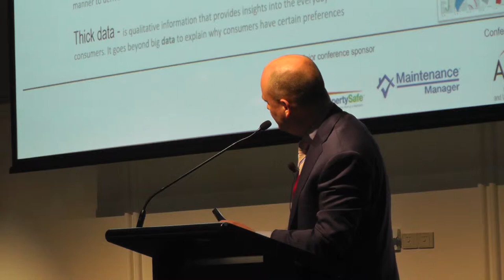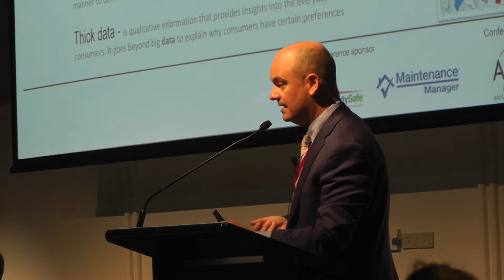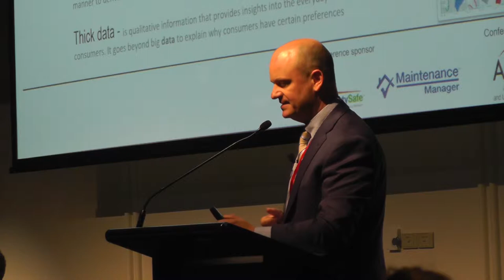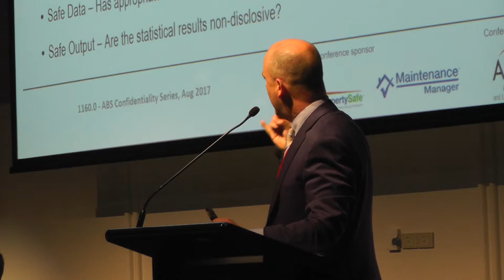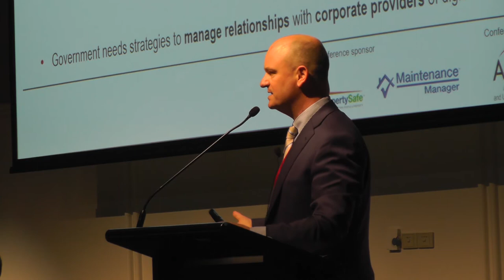Professor Chris Pettit, City Futures Research Centre, UNSW Sydney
Panel session introduction for the session New technologies, ethics and regulation by Professor Chris Pettit, City Futures Research Centre, UNSW Sydney at the AHURI One-day conference Disrupting the housing market, held in Hobart, Tasmania at the Hotel Grand Chancellor on Tuesday 4 December 2018.